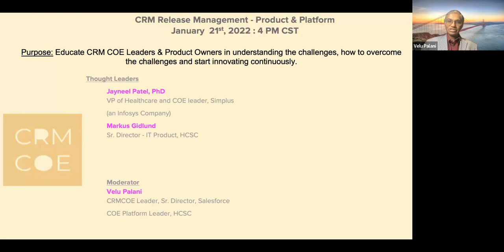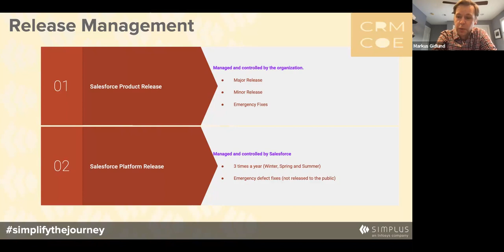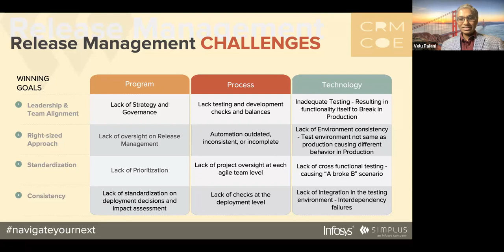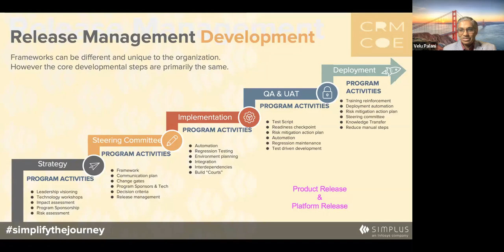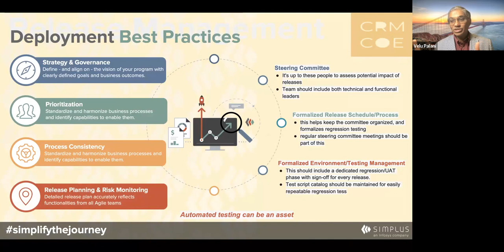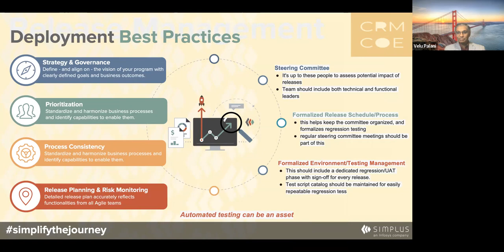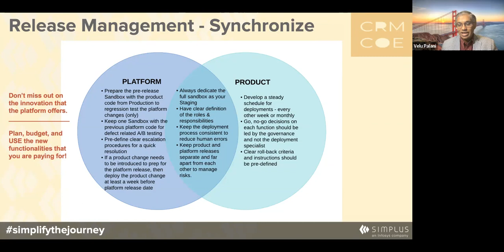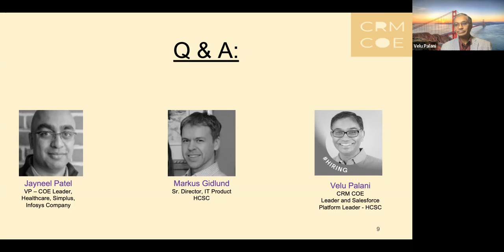CRMCOE - CRM Release Management (Salesforce)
CRM vendors like Salesforce have three new releases per year. COE leaders & product managers face many challenges during every release. Join  Jayneel Patel, Markus Gidlund, and our moderator Velu Palani as we discuss the challenges, solutions, and preparation for Salesforce release management. We will be discussing a high-level framework and steps to make the release management process smooth.